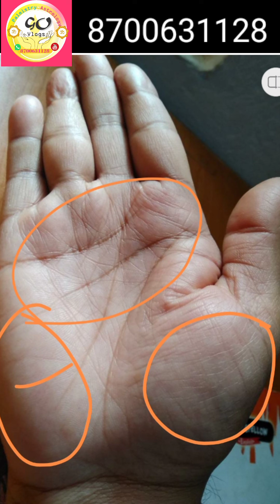ये रेखा जितनी स्पष्ट होगी, उन्नति का क्षेत्र भी उतना ही विस्तृत होगा!!! Palmistry Astrology in Hind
यदि हमारी हथेली में भाग्य रेखा से कोई रेखा जाकर सूर्य पर मिल जाए तो क्या होता है